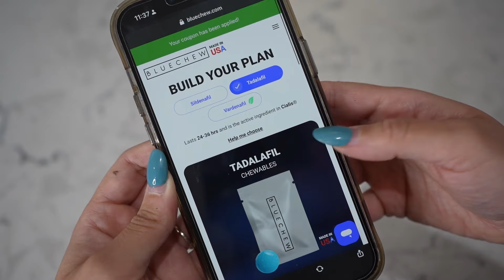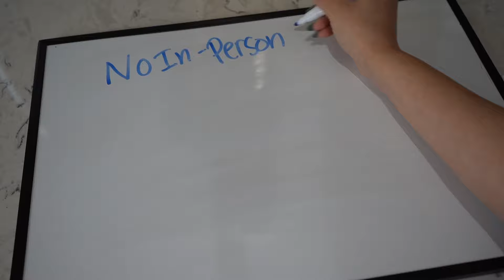TRIPLE H On Black Representation on WWE TV, The Rock at Bad Blood, WWE RAW & More!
Hey WWE fans, Today I attended the WWE Bad Blood 2024 press conference in Atlanta. Head of Creative, Paul "Triple H" Levesque spoke to the media about multiple topics including his thoughts on WWE Bad Blood, The Rock, WWE RAW being two hours for the remainder of the year, RAW moving to Netflix, Black representation on WWE and more. wwe badblood triple h

Follow Denise on social media for more wrestling content and discussions. 🌟 Catch her podcasts on various platforms to stay updated with the hottest wrestling news and events! 🎙️

LISTEN ON  SPOTIFY, APPLE & GOOGLE PODCASTS!

🌐 Want to enhance your YouTube channel? Check out Tube Buddy & Streamyard for amazing tools to boost your content: